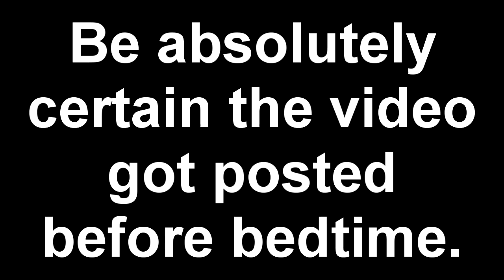5AK 7/5: Youtube is Mean and I am Dumb (and possibly a commie)